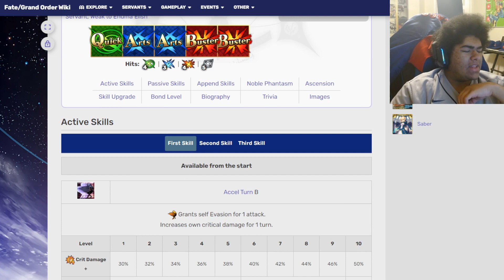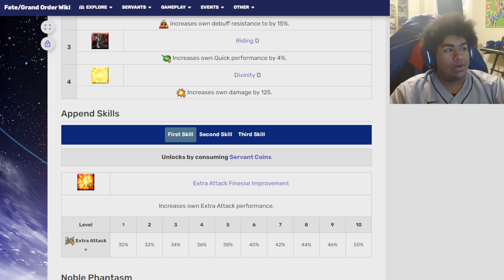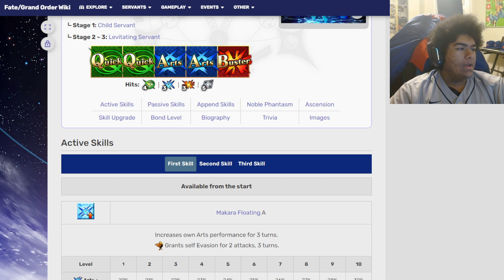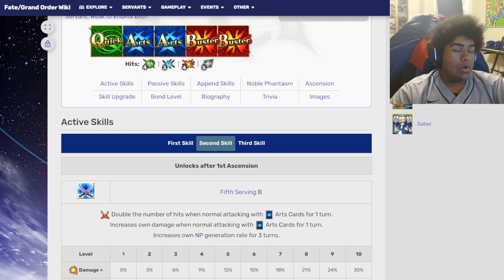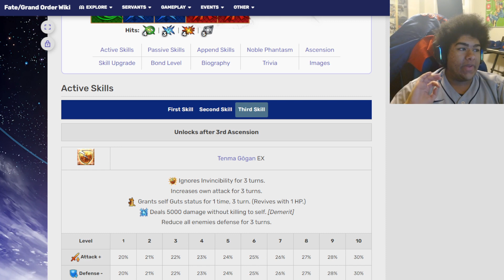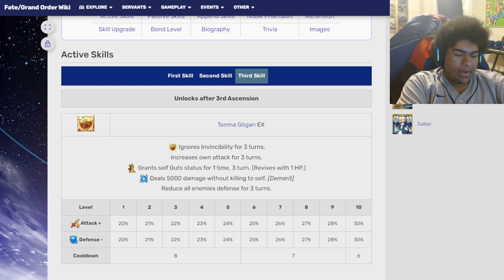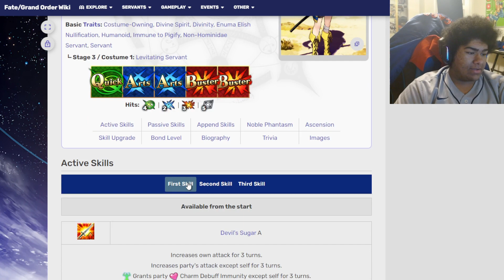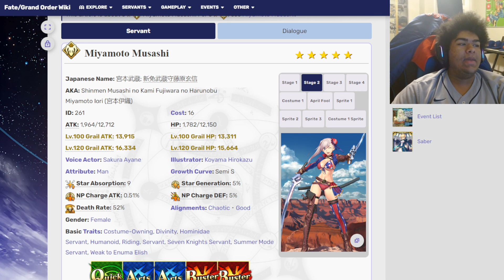The Summer Musashi Problem | One Buff isn't Enough (Fate/Grand Order)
Thank you guys for watching I really appreciate it and let me know if you agree or disagree with me and your thoughts on this subject!

timestamps:
Start: 0:00
Skills and NP: 1:08
The History: 5:27
Ibuki has joined the call: 8:24
One buff isn't enough: 10:52
Recent Balance Philosophy: 15:30
Conclusion: 18:56